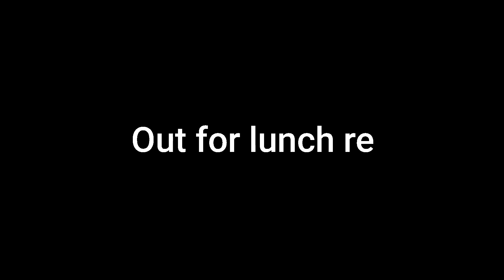A day in my life 2021 Jun 21/ Repairing my POLYGON CLEO.2/PANC Nepal